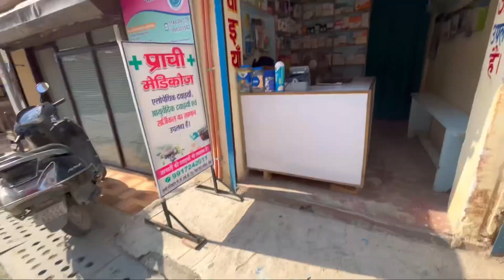आज इसके लिए भीड़ लगी है 😂|kajalkevlogs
hello guyz good morning
watching new and enjoy